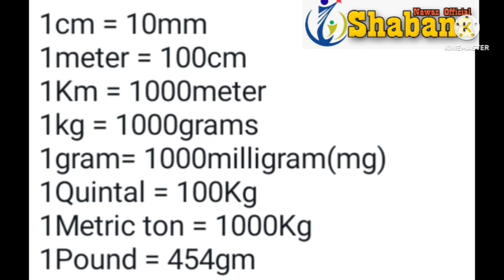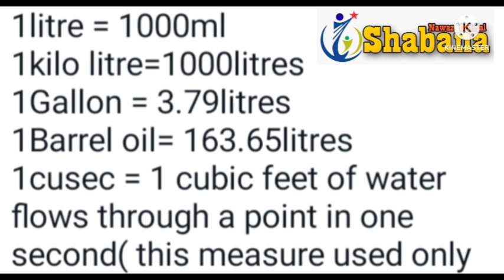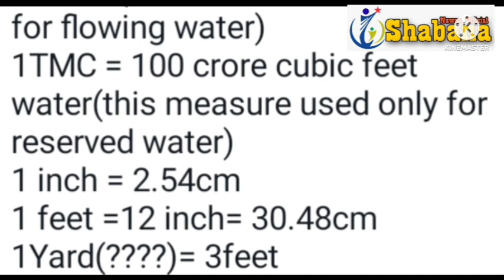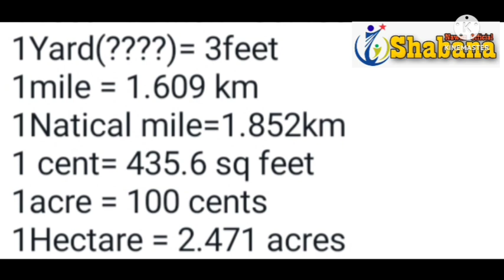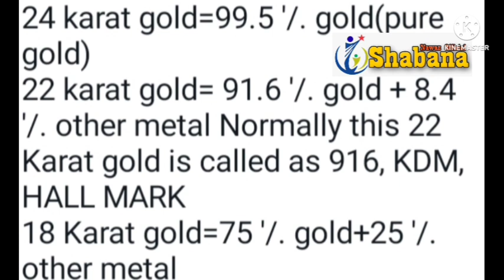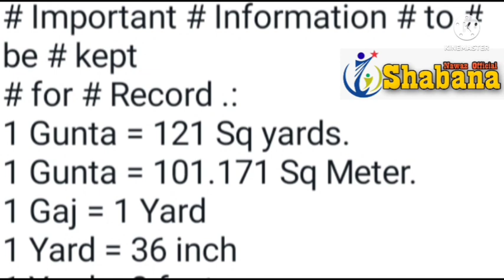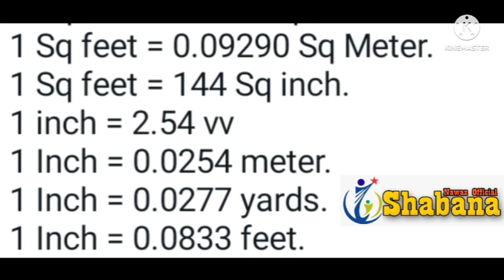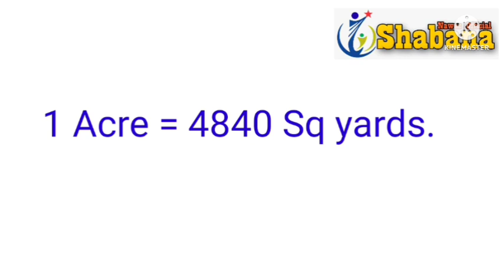Basic Math Important Questions/Most repeated Important Math /Iba test math Questions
Mathquestions iba

math iba

mathnts

basicmath iba
basic mathnts

basic mathpts

 basic mathematics

basic mathematics iba
basic mathematics pst

basic mathematics nts

Iba 5to15grade preparation
Preparation iba test

# basicmathematics